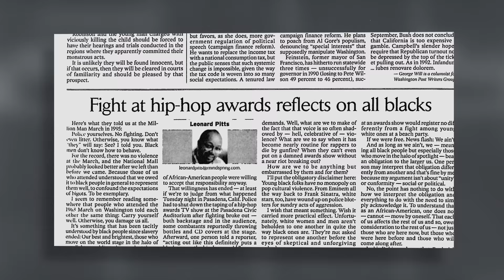How Foundational Black Americans Helped Ethiopia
A New revised version of the controversial film Microphone Check is available NOW!